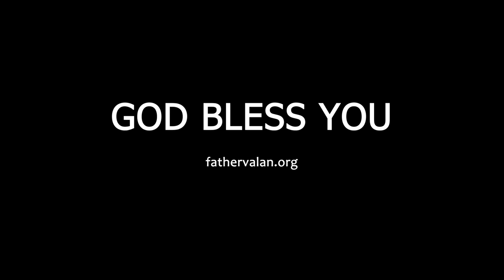Homily - Third Sunday of Advent (Year B)